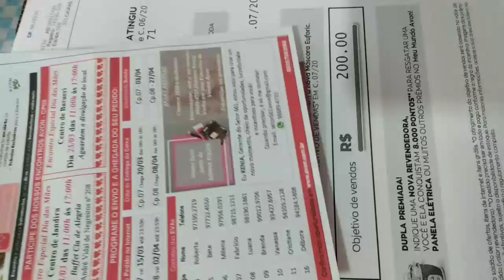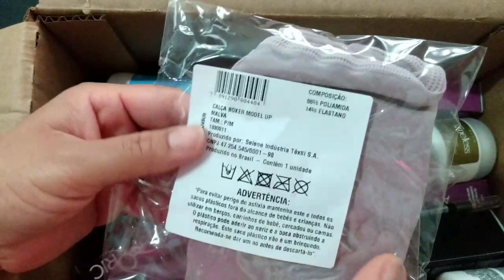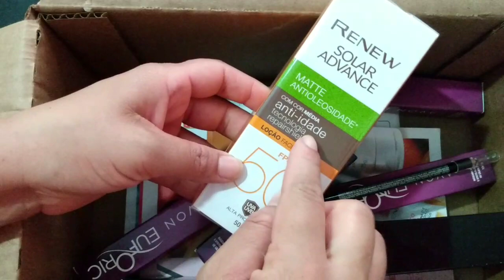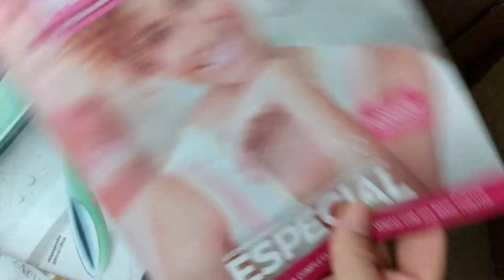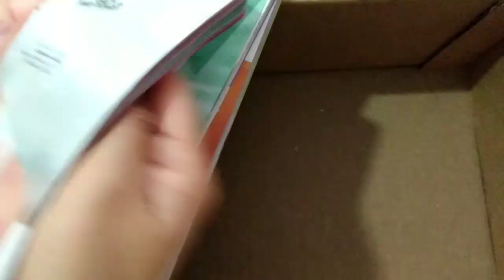Abrindo a caixa Avon campanha 06/2020 Carla Sylva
Acompanhando os lançamentos da campanha 6 da Avon.
♥️Meu Instagram :📷
 carlasylva867